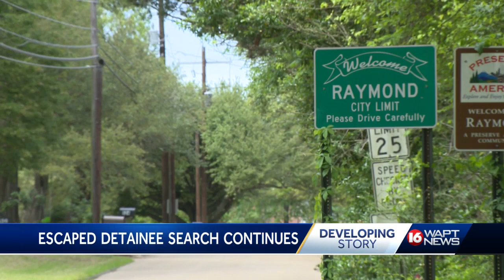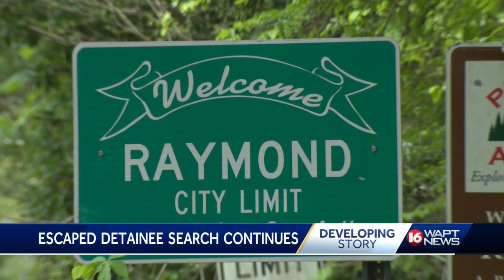Escaped Hinds Detainees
Hinds County sheriff searching for escapees